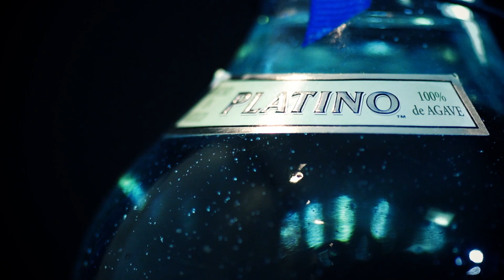Surpreenda-se com a Jose Cuervo Platino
A Jose Cuervo Platino é uma das nossas preciosidades, premiada mundialmente e retirada da reserva da família Cuervo. Assista ao vídeo e veja cada detalhe dela!